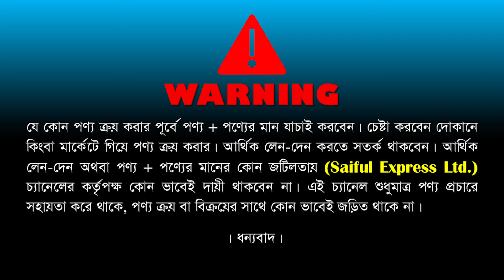অরিজিনাল ফাইবারের দেওয়াল ঘড়ি কিনুন। রাজকীয় দেওয়াল ঘড়ি || Wall Clock Price In Bangladesh 2023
83, Chandrima Super Market, Ground Floor, (Near Dhaka Collage), Dhaka-1205